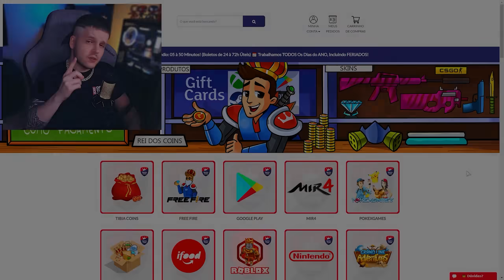🔥 ZERO O BLOCKDASH COM A SKIN QUE A ROLETA SECRETA ESCOLHER!😱 ‹ KHORTEX ›